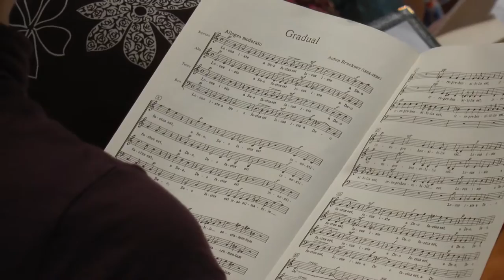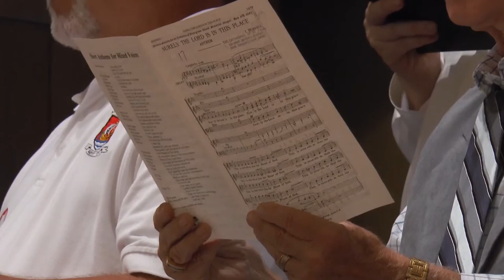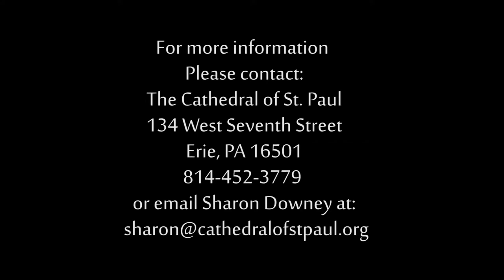Cathedral of St. Paul Chorister Program